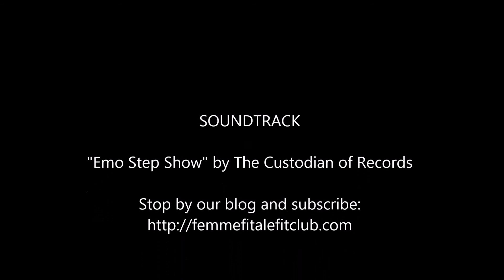FitTube Tag Episode 4: Favorite No-Equipment Workout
In episode 4 of FitTube watch and see as I demonstrate my favorite no-equipment exercises. Also check out fitness vlogger Veronica as she shares her favorite no-equipment workout.